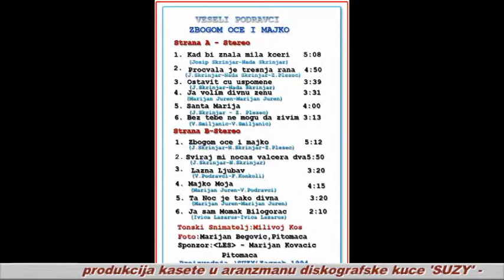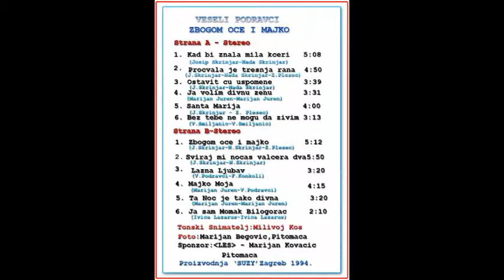O Majko Moja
Veseli Podravci 1994
Video created & edited
at Mario's audio & video studio in Melbourne